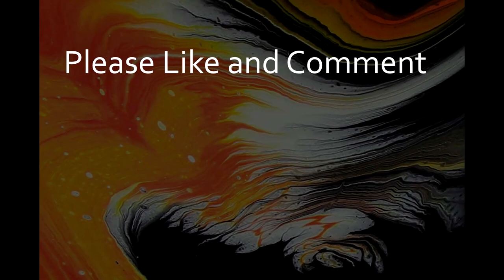Fire Acrylic Pour Painting - Double Cup Ring Pour Fluid Art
I asked my friends in my Acrylic Pouring Club Facebook group what colors they would like to see in my next video. Fire colors was suggested and that sounded perfect! It's been hot here in San Diego.

I went with a double cup ring pour for this one and used just one layer of the fire colors. The final painting turned out a little different than what I had in mind, (they alwyas do by the way). But I really like how the colors and composition ended up.

Black - Artist Loft Flow Acrylic
White - Artist Loft Flow Acrylic
Deep Yellow - Artist Loft
Orange - Masters Touch
Pyrrole Red - Liquitex Basics

5 parts Floetrol
3 parts paint
1/2 - 2 part water to reach desired consistency

My name is Brad Kasten. I'm a fluid artist and instructor. I love acrylic paint pouring and it’s my mission to share this amazing form of art with others…like you!

I’ve been an artist for a long time. But you don’t need any artistic experience, AT ALL, to create beautiful acrylic pour paintings.

I’ve developed step-by-step systems that make acrylic pouring super easy and fun. I’ve taught hundreds of acrylic paint pouring beginners to create amazing artwork and I’m certain I can teach you as well. Let's get started!